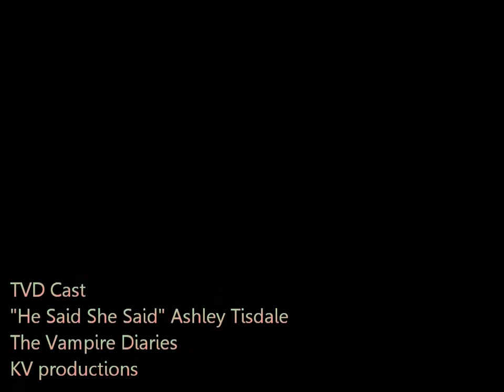Youre gunna like it || Vampire Diaries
{2x07 spoilers}
Random much?? yea i know, i jus remebered this use to be my favorite song and i started just playing around with it...i had no idea i was gunna make a whole video to it...and that i was actually going to like it:)